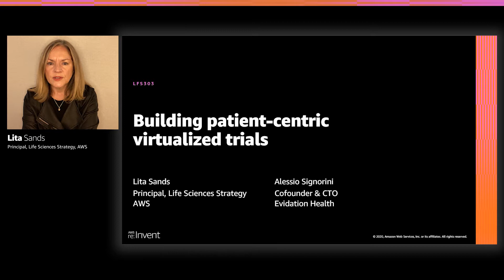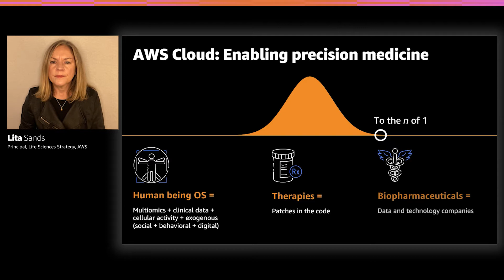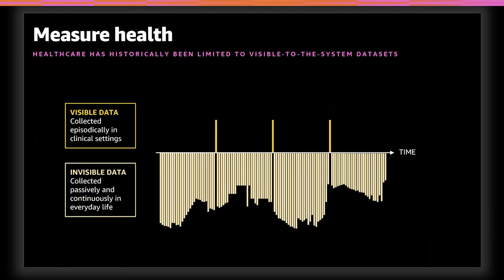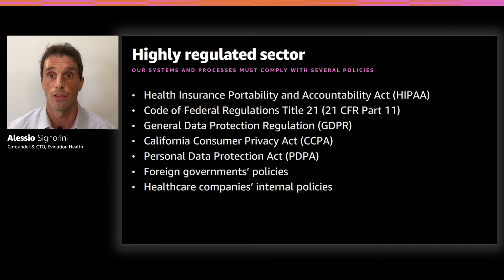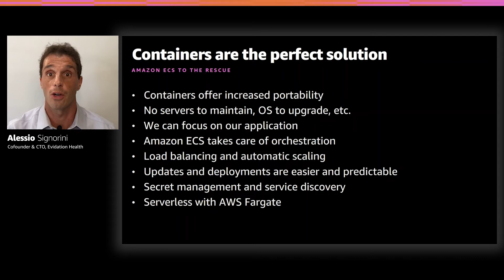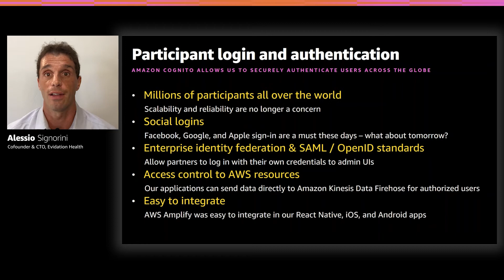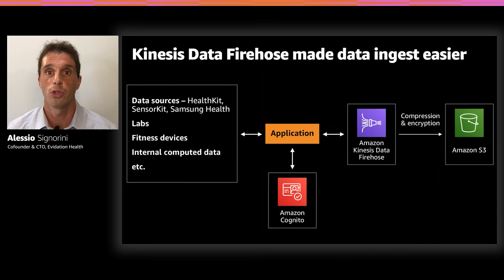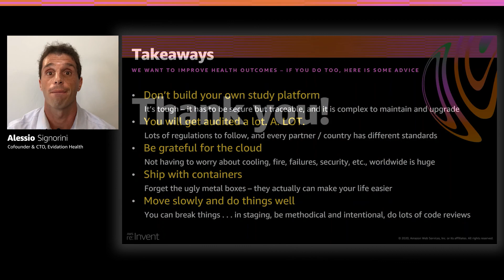AWS re:Invent 2020: Building patient-centric virtualized trials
As clinical trials increasingly become decentralized and virtual, engaging effectively with patients can be challenging. In this session, hear how Evidation Health architects on AWS to create patient-centric experiences, ingests data from millions of devices in real time using Amazon Kinesis Data Firehose, and handles authentication at scale with Amazon Cognito. Learn how the company takes advantage of AWS Fargate to simplify how it deploys its study platforms globally while minimizing infrastructure and meeting stringent compliance and security requirements. This session helps you draw connections between patient-generated data, health insights, and the future of medical research.